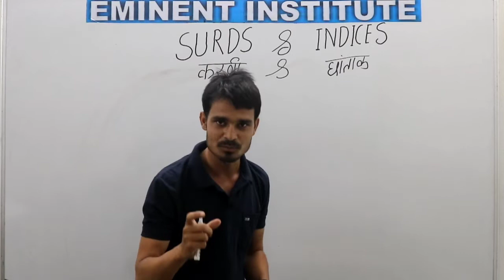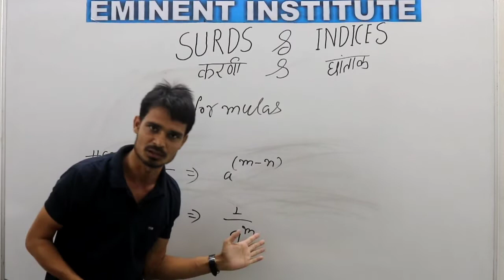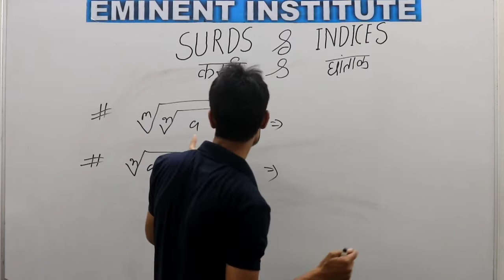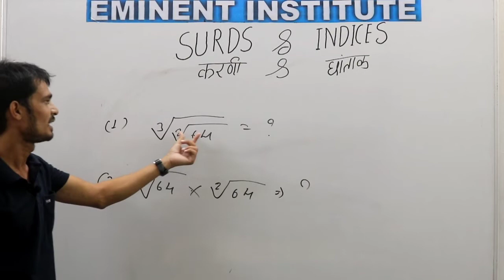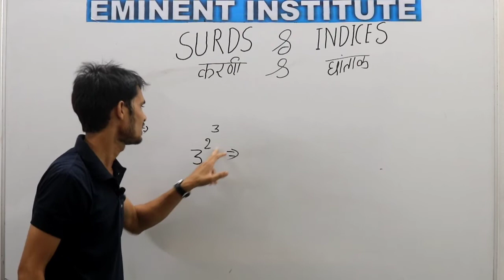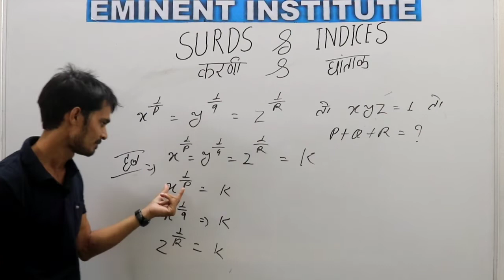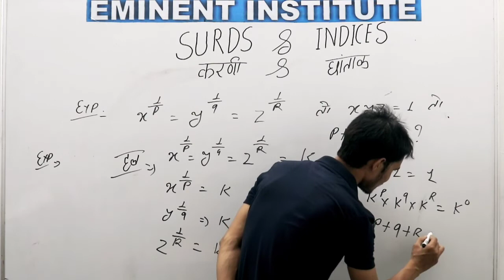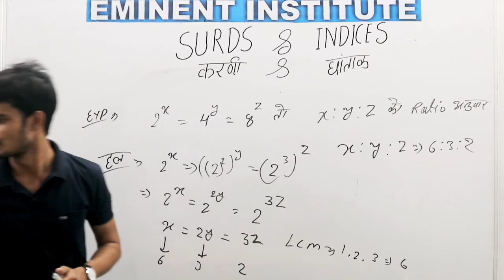Maths | Surds and Indices | घातांक एवं करणी | Part- 2 | Basic To Advance | By - Vijay Sir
Maths | Surds and Indices  | घातांक एवं करणी | Part- 2 | Basic To Advance | By - Vijay Sir | Arithmetics | Eminent Institute

In this video, we are going to teach you  Surds and Indices ( घातांक एवं करणी ) . the best explanation and concept which will help you to score in your upcoming exams .